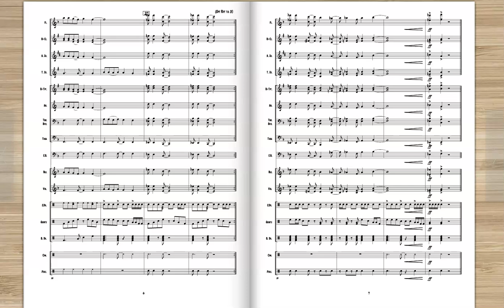Proud Mary for Marching Band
You can play this tune slow and greasy like CCR or get everyone in the stands doin the watusi and mashed potato by playing it fast Tina Turner style.  Why get this one over all the others you may ask?  It's short! (optional rpt) - great for those crazy short basketball timeouts. Links to purchase:

This arrangement was made using the Hal Leonard ArrangeMe service.